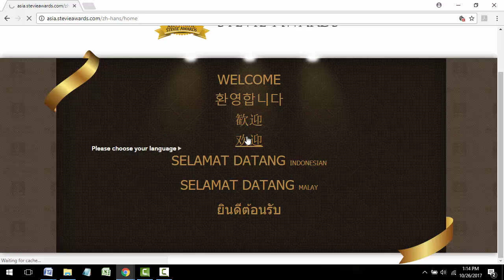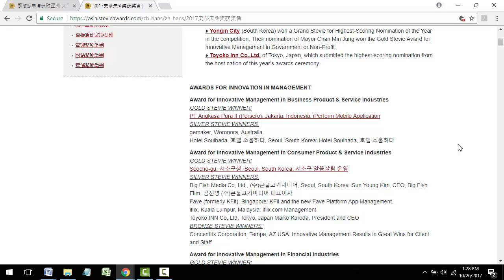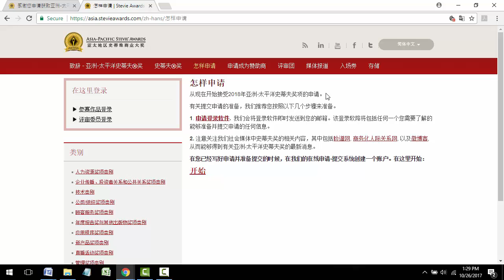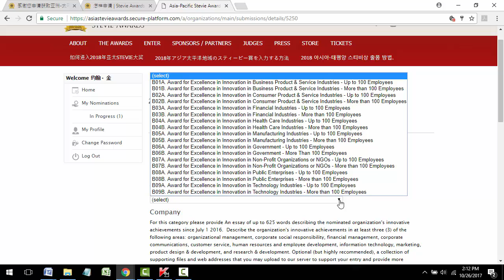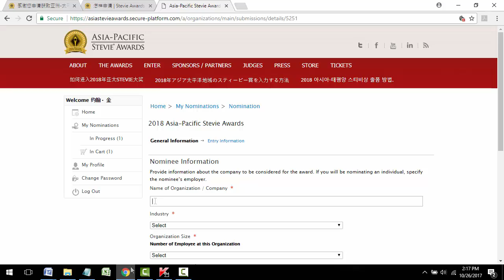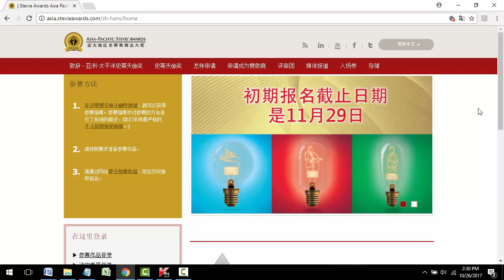如何进入2018年亚太地区Stevie®大奖。 - How to enter the 2018 Asia Pacific Stevie® Awards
亚洲-太平洋史蒂夫®奖是亚洲-太平洋地区 22个 国家内的所有组织均可参与的国际商务大奖活动。

The Asia-Pacific Stevie Awards are open to all organizations in the 22 nations of the Asia-Pacific region.